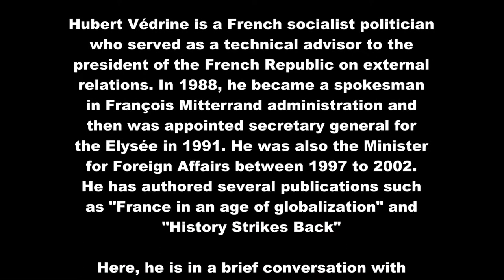Hubert Vedrine interview with Saeed Naqvi | 20-02-2000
Hubert Védrine is a French socialist politician who served as a technical advisor to the president of the French Republic on external relations. In 1988, he became a spokesman in François Mitterrand administration and then was appointed secretary general for the Elysée in 1991. He was also the Minister for Foreign Affairs between 1997 to 2002. He has authored several publications such as "France in an age of globalization" and "History Strikes Back"

Here, he is in a brief conversation with Saeed Naqvi.